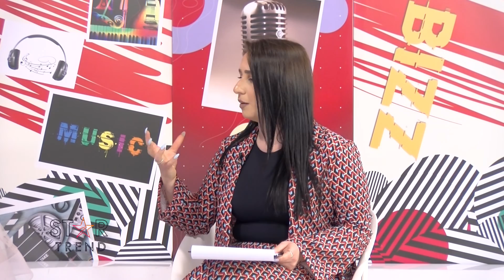STAR TREND - "A MUND TË BËHEM EDHE UNË NJË STILISTE?" ME SUELA BRAHIMLLARIN